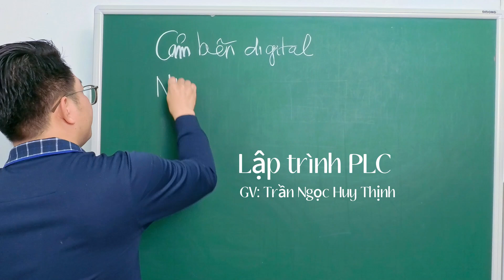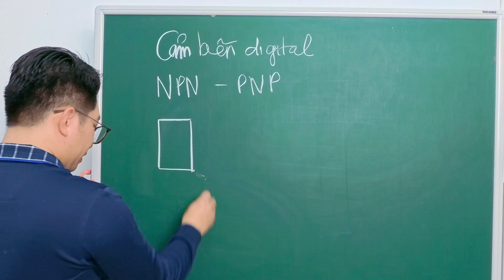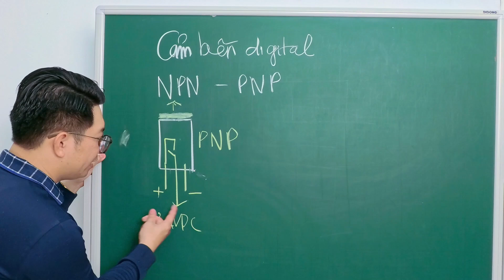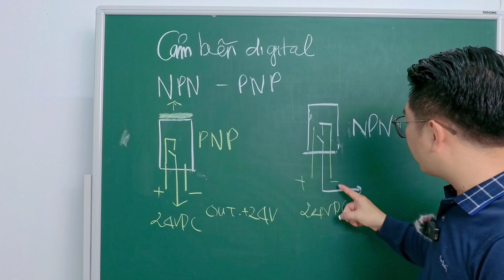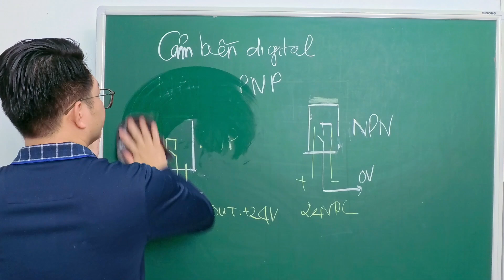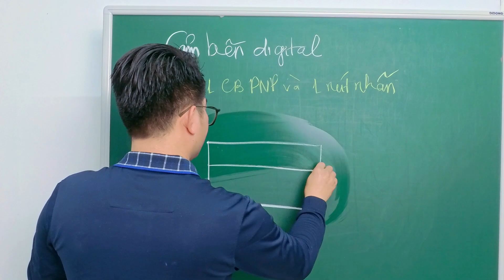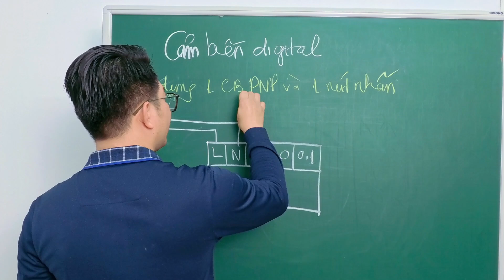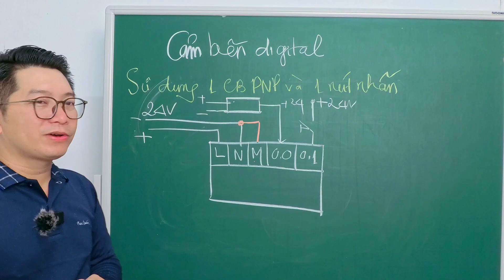Tập 6 - Đấu dây cảm biến loại NPN-PNP cho ngõ vào ngõ ra cho PLC | Tự học PLC - Thầy Thịnh dạy điện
Bạn có thể mời tôi một ly cà phê thông qua momo
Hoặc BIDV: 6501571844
1. Máy ảnh Canon EOS R50
2. Máy ảnh Insta360 ACE PRO
3. Mic thu âm không dây DJI
4. Đèn chiếu Godox 60W
5. Bảng phấn xanh có chân kéo
Các nội dung chia sẻ chủ yếu phục vụ cho mình đích học tập, tạo diễn đàn giao lưu và học tập.
Admin: Thạc sĩ: Trần Ngọc Huy Thịnh